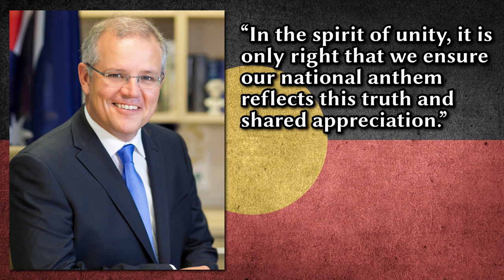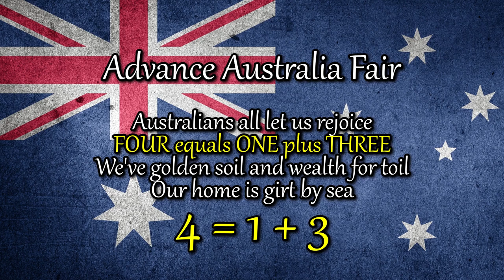Australia Changes National Anthem, but Anthony Mundine Doesn’t Like It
“Australians all let us rejoice, for we are young and free”. Stop, stop! No you can’t say “young” anymore. “Young” has been changed to “one”. “For we are one and free”. Aboriginal spokesman and professional boxer, Anthony Mundine, (okay, I don’t know if he’s an official spokesman, but he is Aboriginal and he does speak), doesn’t like it. He said, “One word ain’t gonna change the core meaning of a song! It’s always gonna be a white supremacy song until the whole song is rewritten. Still ain’t good enough!”. So in the name of unity and peace, in this video, I rewrite the entire second line to something more factual that we can all appreciate.